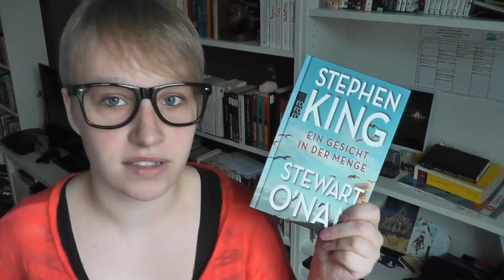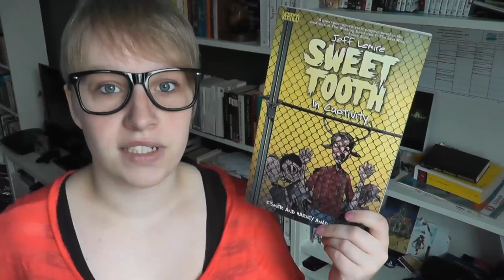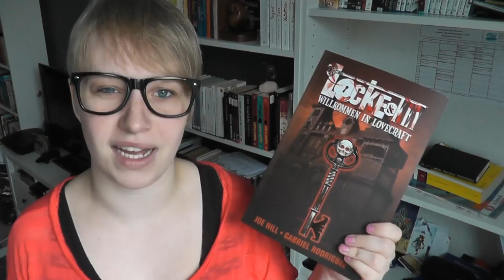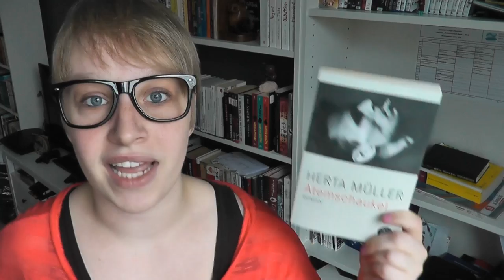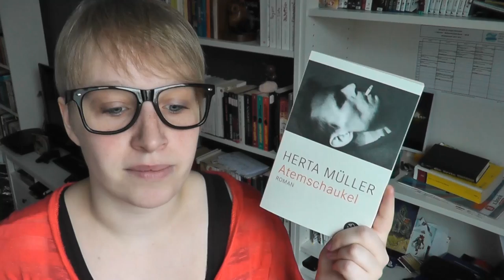Book Haul # 11/2013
Viele schöne neue Sachen *__*